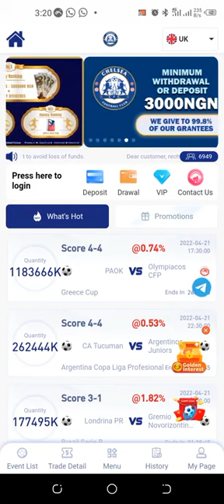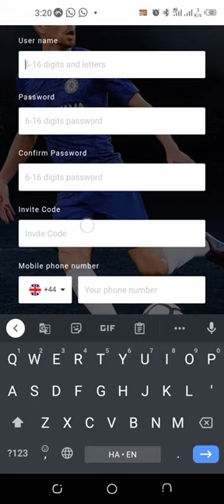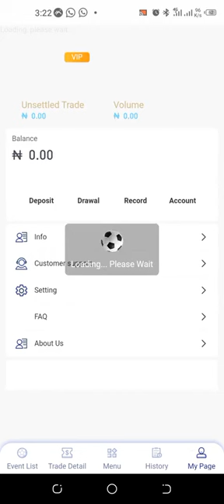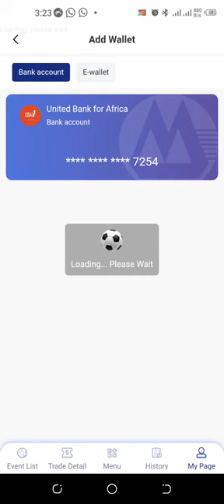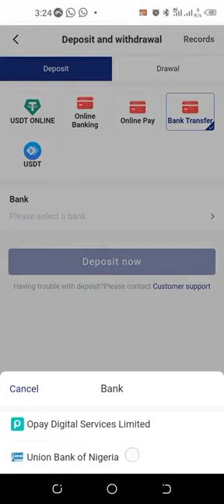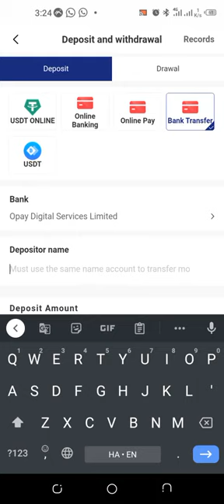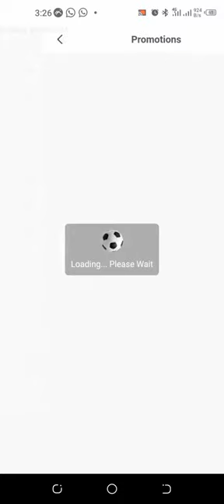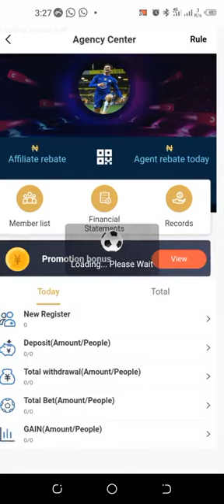YADDA ZAKAYI AIKI DA CFC-FOTTBALL10 KASAMA RIBA KAMAR 86W.COM YAKE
ƳAN UWA LAMAR KULLUM,WANNAN SHINE LINKS ƊIN DAZAKABI DOMIN RIGISTRATION

Bayan kayi registration sai kabi wannan Link ɗin domin Shiga Group na Whatsapp